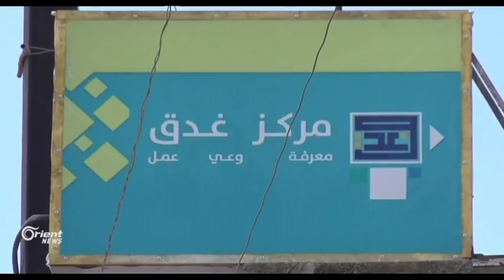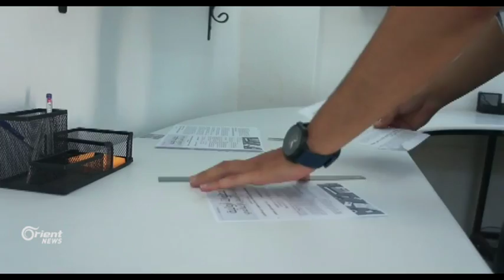انشاء مركز تدريبي في مجالات فكرية ومهاراتية متنوعة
قام عدد من المتطوعين بإنشاء مركز يعنى بإجراء الدورات التدريبية في مجالات فكرية ومهاراتية متنوعة ويأتي افتتاح المركز بسبب غياب مراكز الدورات وانقطاع الكثير من الشباب عن دراستهم الجامعية بسبب واقع الحصار بريف حمص.

انور ابو الوليد / مراسل أورينت نيوز - ريف حمص